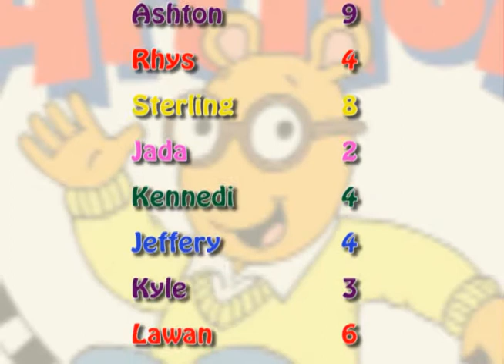WJCT KIDS CLUB BIRTHDAYS SEPTEMBER 2012 B